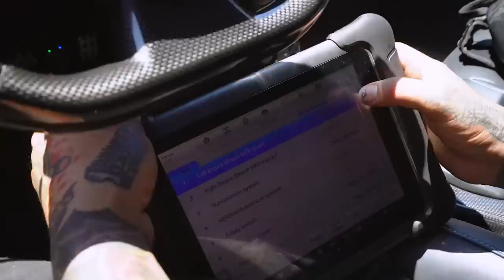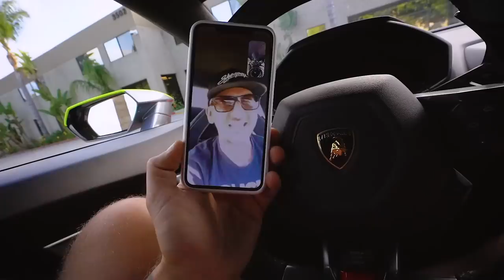DOING BURNOUTS IN TJ HUNTS REBUILT FERRARI! *HE FREAKED OUT*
Category
Autos & Vehicles